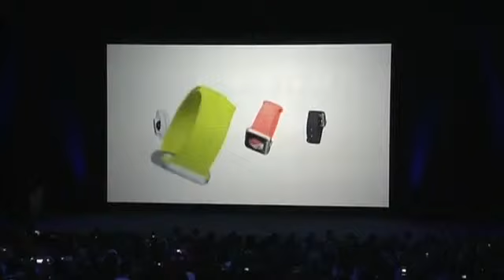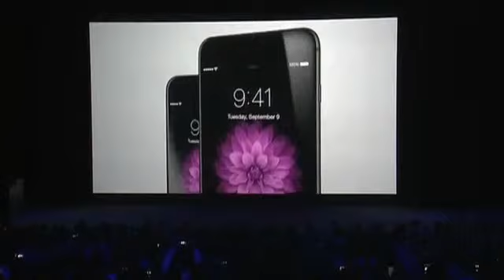RedeTV! Em rede com você Apple apresenta primeiro modelo de relógio inteligente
Exibido Pela Rede TV